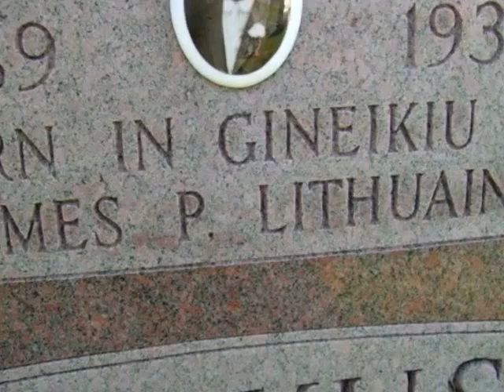Copy of Arthur cemetery 4